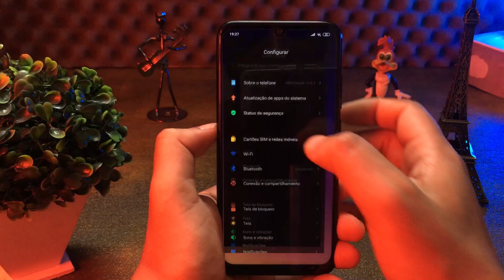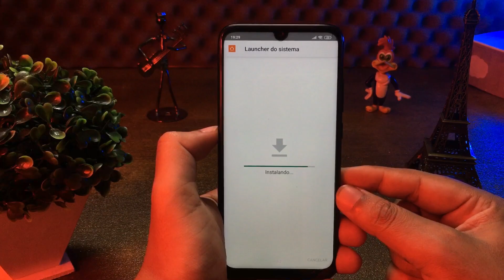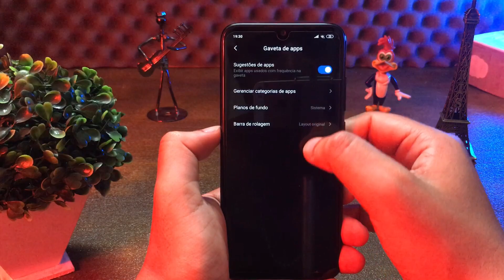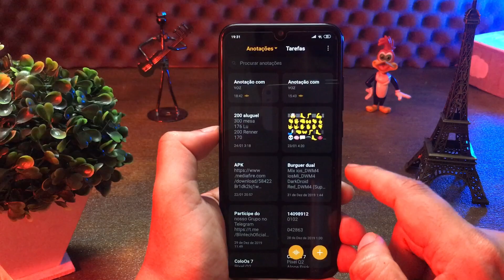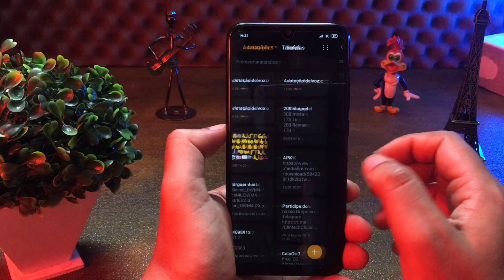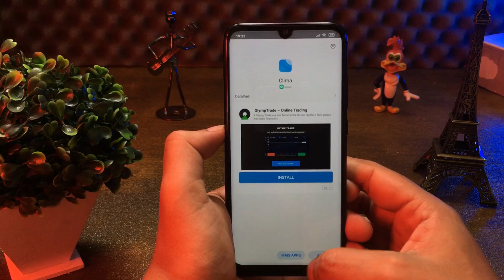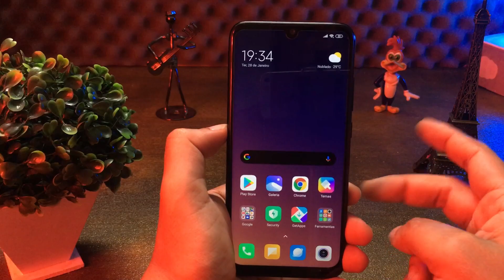Miui 11 Estável Global - Nova Atualização de Apps do Sistema| Gaveta de Apps - Mi Security Dark Mode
Participe do nosso Grupo no Telegrama